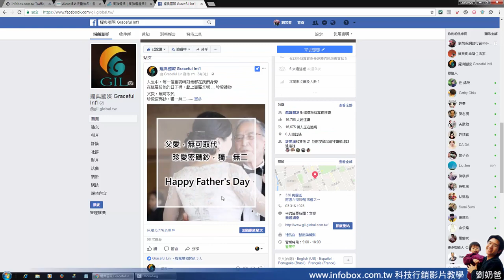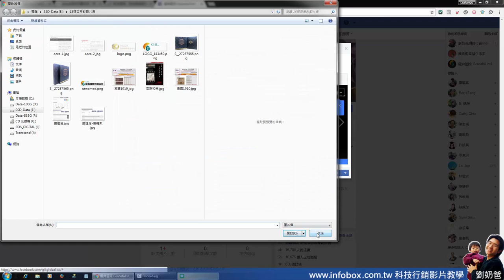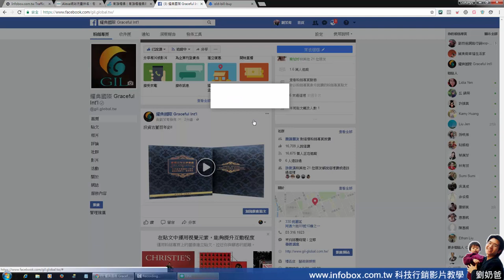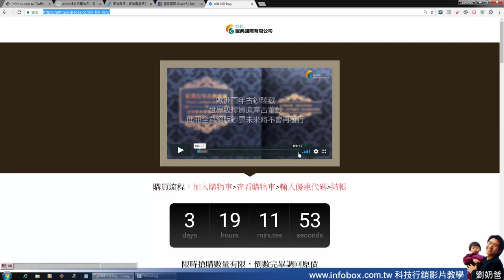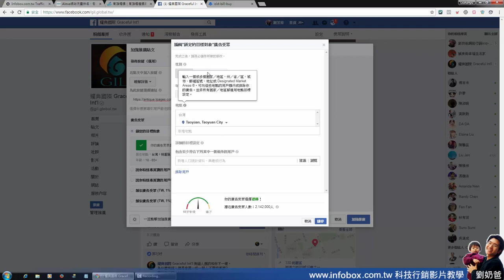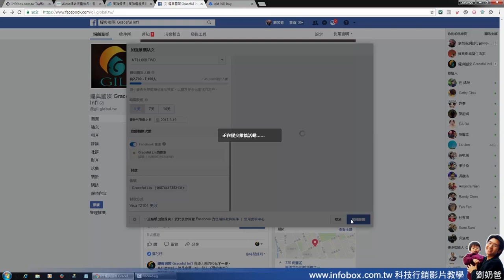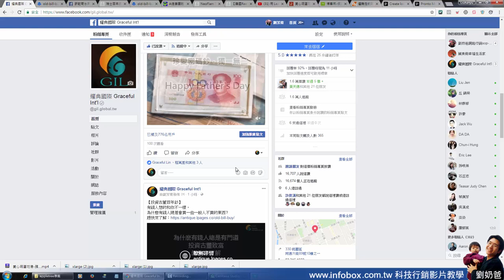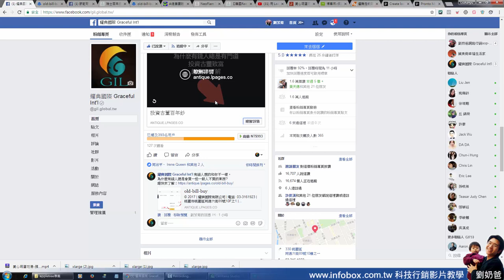1.facebook影片行銷廣告刊登法